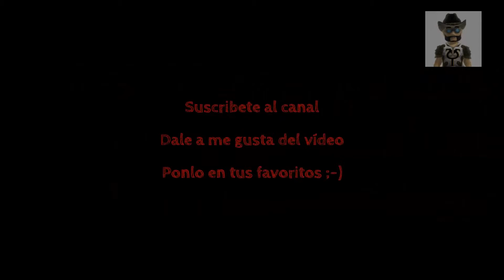Battlefield 3 MMM con C4 volumen 11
Ya vamos por el volumen 11 de Mis Mejores Momentos (MMM) con C4 jugando a Battlefield 3 (BF3) que esta disponible para Xbox 360, PS3 y PC.

"battlefield 3 xbox 360 español", "trucos Battlefield 3" "Mejores Momentos Battlefield 3" "trucos Battlefield 3 xbox 360"
"tips and tricks battlefield 3", "Battlefield 3 best kill", "Battlefield 3 best moments" "Headshot Battlefield 3" "gameplay battlefield 3 xbox 360 español" "fail battlefield 3" "fail battlefield 3 español" "sniper spot"